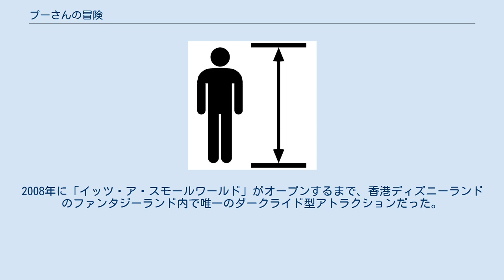プーさんの冒険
プーさんの冒険（プーさんのぼうけん、The Many Adventures of Winnie the Pooh）は世界のディズニーパークにあるアトラクション。
 『くまのプーさん』をテーマにしたダークライド型アトラクションで、プーさんとその仲間達が冒険する代表的なエピソードを追体験する。
 東京ディズニーランド（東京ディズニーリゾート）では、このアトラクションとストーリー展開などをほぼそのままに、ライドシステムをレールのない床を走行するものに変更した「プーさんのハニーハント」が2000年にオープンしている。
 27年間の歴史を持つダークライド型アトラクション「トード氏のワイルドライド」をクローズし、そのガイドレールを再利用してオープンしたオリジナル版「プーさんの冒険」。
ライドはハニーポット（蜂蜜つぼ）の形をしている。
 ディズニーランドにはオリジナル版の「トード氏のワイルドライド」があるが、そちらは存続し「カントリーベア・ジャンボリー」をリプレイスしてオープンされた。
ファンタジーランドではなくクリッターカントリーに立地するのはディズニーランド版だけである。
オープン日は東京ディズニーランドの「プーさんのハニーハント」より後だが、ガイドレール方式が採用されている。
ライドは他のパークより1列多い3列で「ミツバチの巣」の形をした大振りなものとなっており、ライドの乗降場が屋外に存在する点も特徴的である。
また、アトラクション内には、前身のアトラクションであるカントリーベア・ジャンボリーのキャラクターだった、マックス、バフ、メルビンの3頭が現存している(現存させた理由については不明)。
 途中で写真撮影が行われる。
マジック・キングダム版と同様に、ガイドレール方式のハニーポット型ライドを採用。
2008年に「イッツ・ア・スモールワールド」がオープンするまで、香港ディズニーランドのファンタジーランド内で唯一のダークライド型アトラクションだった。